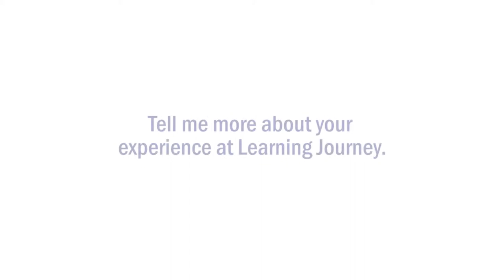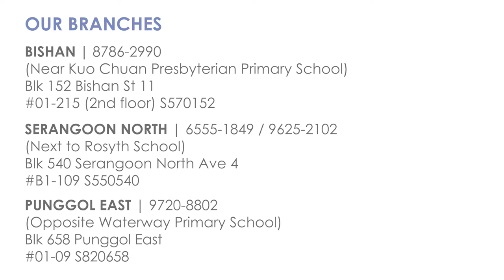B to A* PSLE English, Janelle, St Hilda's PSLE English Creative Writing Composition Tuition Punggol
“I would like to thank Learning Journey for guiding Janelle in her English. Her compositions improved from the usual 20+ to at least 35. And never in a million years that we expect Janelle to get A* for her PSLE English. Thank you!”
Janelle’s mum, P6 St Hilda’s Primary School

🌈 From B to A* in 9 months... it’s possible if you have good strategies, dedicated Teachers, a good solid curriculum and if the child is willing!

If a child is willing, nothing is impossible.
If they are unwilling, everything seems impossible!”
- Teacher Grace

✅ Our teaching philosophy: We believe that learning goes beyond grades and that a child’s character and learning attitude will ultimately determine their desired grades.

In our classrooms, we want to inspire our learners to seek success in life! We believe in them and we want them to believe in themselves.

♥️ Ace Your PSLE English Workshop – (For P5 & 6 students)

Call us!
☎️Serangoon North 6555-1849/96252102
☎️Punggol 97208802